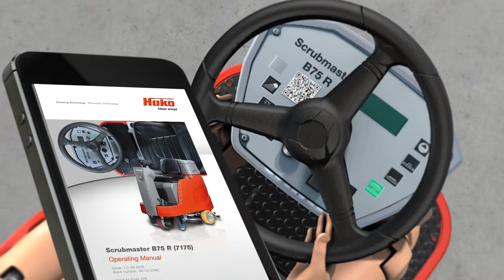Scrubmaster B75 R Compact Ride on Floor Scrubber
Compact, highly maneuverable automatic floor scrubber with cleaning performance to match.